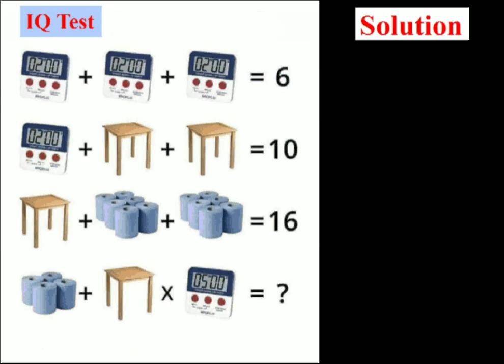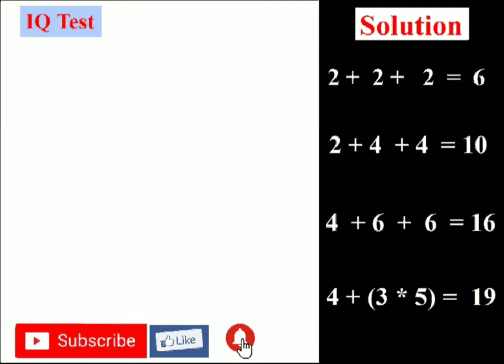IQ Test and solutions, Improve your and your children brains..